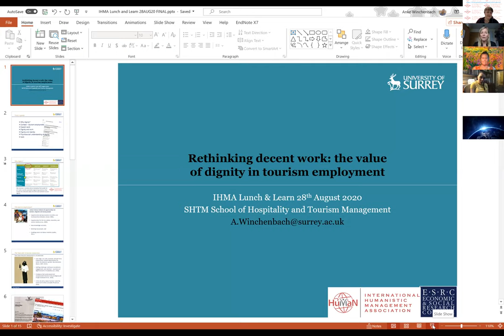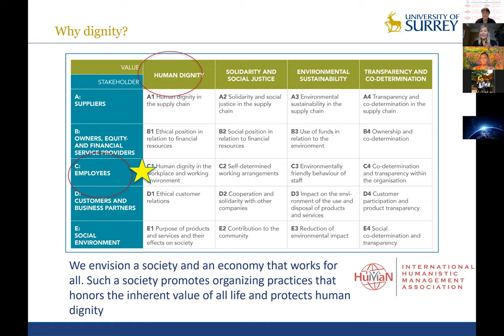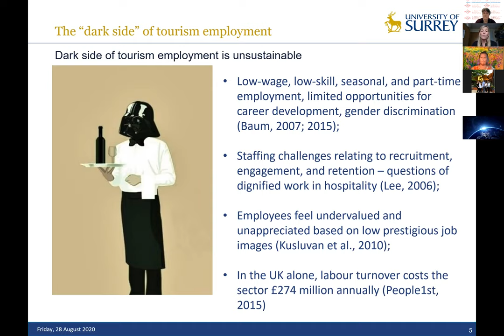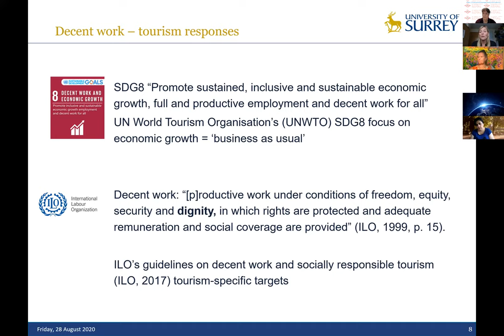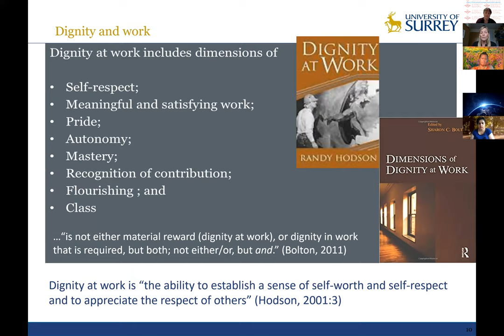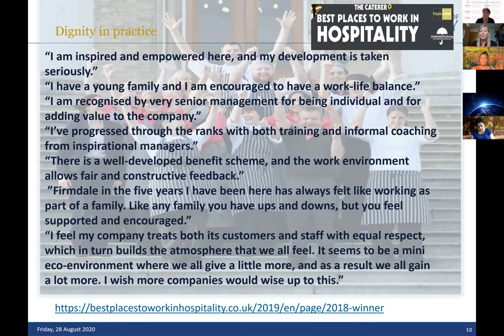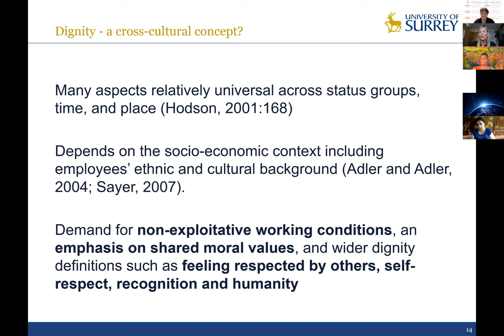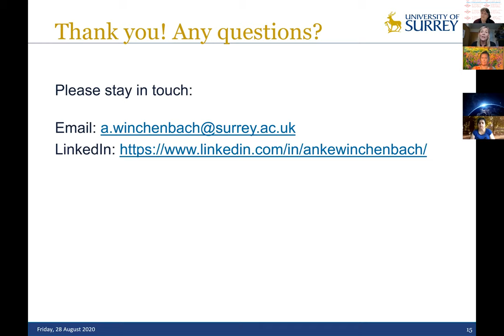Rethinking decent work: the value of dignity in employment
In this session Anke Winchenbach will provide a brief summary of her research on dignity at work, particularly focusing on her recent publication ‘Rethinking decent work: the value of dignity in tourism employment’ in the Journal of Sustainable Tourism. While dignity is widely acknowledged as a key driver for ‘good’ work, to date little conceptual grounding on the value of dignity in tourism employment has been established, an omission this session seeks to address and discuss. Anke will introduce a psychosocial model of dignity at work, which considers individual, organisational and socio-economic and policy contexts, and how each of those might promote or violate dignified working experiences. Finally the critical importance of dignity in tourism employment for achieving the Sustainable Development Goals (SDGs) is discussed.